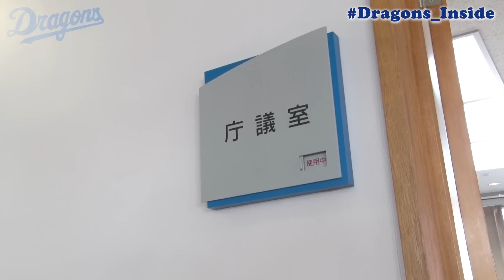【ドラゴンズ公式 】北谷町・読谷村の皆さま、今年もありがとう！“おまけ”は新入団 涌井秀章 投手が 柳裕也 投手をいきなり呼び出し！？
沖縄春季キャンプ2023
球団公式YouTubeでキャンプ連日LIVE配信📹